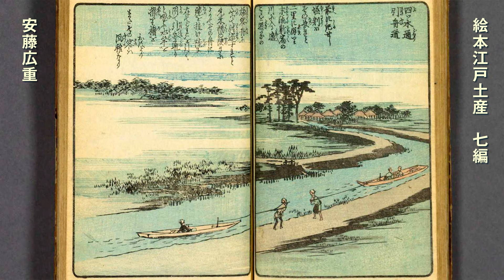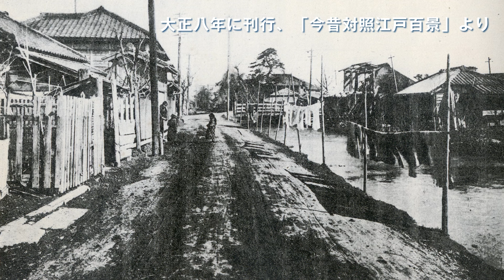033 四ツ木通用水引きふね=よつぎどおりようすいひきふね Towboats Along the Yotsugi-dori Canal.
安藤広重が江戸時代に描いた浮世絵シリーズ、
名所江戸百景、その舞台となった場所は、
今、実際どうなっているのか、訪ねてみました。
可能であれば、毎週日曜日に
更新したいと考えております。
体力が持てば、ですが。
Ukiyo-e series drawn by Hiroshige Ando in the Edo period,
One Hundred Famous Views of Edo, the place where it was set
I asked him what was actually happening now.
If possible, every Sunday
I would like to update it.
If you have the physical strength, though.

私の大好きな、安藤広重の描いた名所江戸百景、その場面が今どうなっているのか、実際に訪ねてみました。
033の四ツ木通用水引きふねは、現在の四ツ木から宝町あたりにかけての曳舟川通りの上空から俯瞰した景色になっています。広重の画では、川はくねっていますが、当時からまっすぐでしたので、絵の構図から広重が脚色したものだと思われます。

まず最初に国土地理院の地図をご覧ください。そこに実際に、広重が描いた曳舟川を青い線で表しました。それに広重の視点であろう、地点に赤いグラデーションを入れてみました。これでだいたいの位置関係がおわかりになるはずです。

この地図に明治初期、1867年頃の地図をかぶせてみます。この段階では、荒川は隅田川で、現在の整備された荒川はまだ存在していません。

これに現在の高低差のわかる地図をかぶせてみます。曳舟川もわかりやすく黄色くしています。この地図で、青くなっている地域は土地の低いところです。特に濃い青色はいわゆるゼロメートル地帯です。
徳川家康が、江戸に入城してから一番の問題は、水でした。洪水でしばしば町が水没してしまうことと、飲み水を自給自足できないことでした。

もう少し広域で高低差のわかる地図を用意しました。この地図で青くなっている部分はもともと海だったところで、濃い青の部分では井戸を掘っても、ほぼ塩が混じる水でした。そこで、玉川上水などのように、遠くから水を引いて江戸の街に供給する必要がありました。1657年、明暦の大火の後に、埼玉県の越谷市から、北葛飾の亀有まで水路を作りました。そこから、四ツ木、押上を経て本所まで水を持ってきたのが、葛西上水、あるいは亀有上水と呼ばれました。

1772年（亨保七年）上水は、低い土地だったため、塩が混じったりして飲むには不向きになって廃止、川は農業用水と舟での運搬経路に生まれ変わりました。そこで、この頃からあまりに水流がゆっくりだったため、曳き船が出現し、上水は曳舟川と呼ばれるようになります。広重も絵本江戸土産七編で解説を添えて描いています。
四ツ木通の曳舟道の堀割は8kmほどあり、新宿の川で合流している。ここを通る旅人は舟に乗っていく。もともと幅の狭い川なので、舟に縄をかけ、陸からこれを引いていくので、曳き舟通と呼ぶようになった。棹や艪でいく船より、その風景はなかなか風雅だ。
解説を現代訳するとこんな感じです。

船旅は亀有で上陸した後、千住から来る本道と合流し、中川を渡って水戸佐倉街道となります。水戸方面や柴又帝釈天にいく観光客が挙って利用したと伝えられています。舟を繋ぐ綱は、舳先より少し後ろ側、凧でいう、糸目の部分の柱に掛けて引くと、岸にも寄らず離れずのうまいバランスで、引くことができたのだそうです。当時、この曳き舟を四ツ木通用水曳き舟と呼び、今の向島から亀有まで14艘ほど往復営業していたそうです。

画を上から詳しく見ていきましょう。赤い霞雲の向こうに見えているのは筑波山です。一部の解説では、山の形から日光連山ではないと言われていますが、方向的には筑波山です。その下に小さな橋が架かっていますが、これが水戸街道で、その手前、舟が何艘か舫っているところが曳き舟の終点で、民家や茶屋らしきものも描かれています。

中程では、川が大きくカーブしており、天秤棒の商売人や旅人に混じって、船を引いている人が三人が描かれています。舟を引くにはそれほどの力も必要なかったので、当時は近所の農家の老女などもこの舟の引き手になっていたそうです。

下段では、舟上の乗客もしっかり描かれ、綱を架ける舟の柱の位置も確認できますね。岸の土手には武家ふうの頭巾をかぶった人や、どこかに商いにいくのか、行李ををかついだ人も描かれています。また対岸を見ると、土手が木の杭でしっかりと護岸されているのも確認できます。

さて、実際にこの場所に行ってみましたが、まず、GoogleEarthのツアーをご覧ください。スタートは南側の水戸街道との分かれ道からです。

平和通りとの交差点です。右に行くと本田警察署です。上から見てもグリーンベルトがよく分かりますね。

京成お花茶屋駅です。

亀有一丁目の六差路です。

ここが終点で、右上青い屋根がJR亀有駅です。

大正八年に刊行された「今昔対照江戸百景」という本の中に出てくる、その当時の曳舟川の様子です。曳舟川は他の都市河川と同様に、高度成長期に生活雑排水やメッキ工場からの排水などが流れ込み、瀕死の状態となっていきました。現在の曳舟川は支流も含めて埋め立てられ、水路はありません。しかし、広重の視点である葛飾区の区間は、曳舟川親水公園や四つ木めだかの小道という名前になって、市民憩いの公園になっています。

GoogleEarthのツアーと同じ順番で、実際の元曳舟川を撮った写真を、順番にご覧ください。まず最初が、水戸街道から別れて、最初の信号の手前です。緑のパーゴラが設えてあり、その先を横切る道路は平和通りです。
水辺のイメージでしょうか？立派な木道も作られています。そして別アングルです。
今は水が流れていませんが、せせらぎのイメージで作られているのでしょうか？夏になると子供たちが集まりそうですね。
ここは実際の、昔の曳舟川のイメージで作られたのかも知れません。左の小川から見るとこんな感じです。
道は狭いですが、公園の散歩道ふうです。
この枯山水ふうの道には、水は流れていませんが、夏になれば石の間にせせらぎができるのでしょう。
岸にも草が生い茂る小川のイメージですね。
お城のお堀のイメージで作られたのでしょうか？
街路樹、散歩道、小さな小川と四阿です。

今回も、Applemapの写真と実際にスカイツリーから見た筑波山を合成して、広重の画にはめ込んでみました。実際には絶対にこんなふうには見えませんが、今の曳舟川のイメージとして、大きな気持ちでご覧ください。